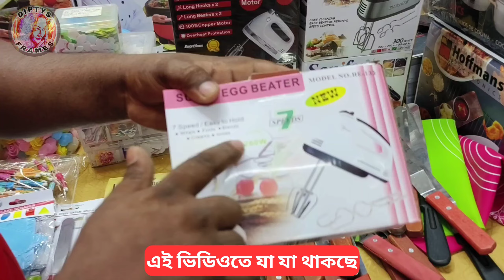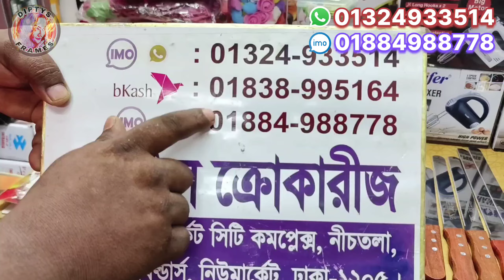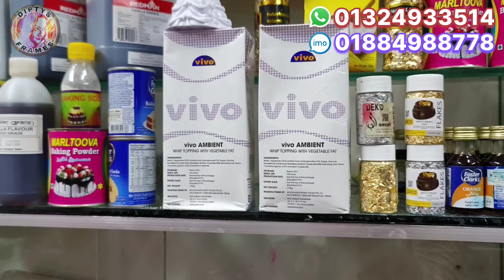Baking item price in Bangladesh | কেক তৈরির জিনিসপত্র | বেকিং আইটেম | Cake decor idea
🔴শাকিল ক্রোকারীজ:-
ঠিকানা: ৫৪ ও ১৩৩ নিউমার্কেট সিটি কমপ্লেক্স, নিচতলা, বিশ্বাস বিল্ডার্স, নিউমার্কেট, ঢাকা-১২০৫
মোবাইল: ০১৯৭৮৯৯৫১৬৪